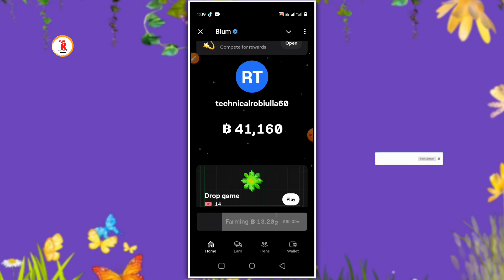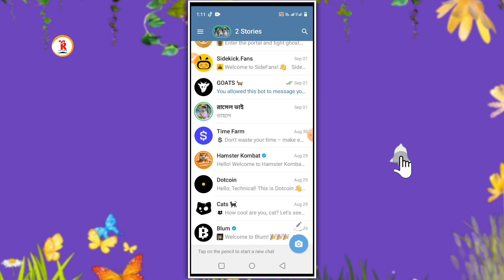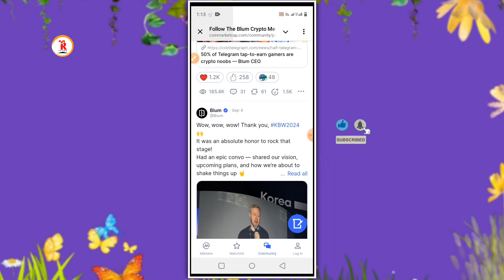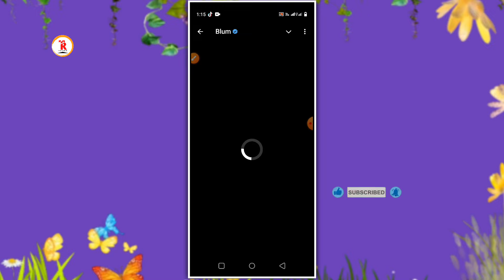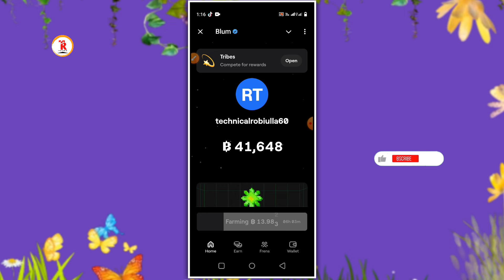blum 2000$ - 60000$ Income | blum airdrop game trick | blum a kivabe kaj korbo